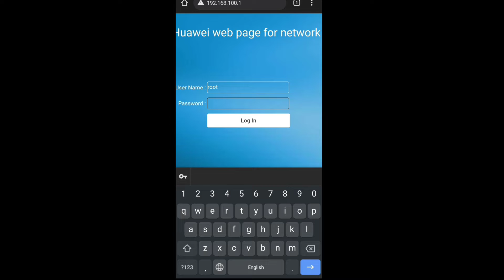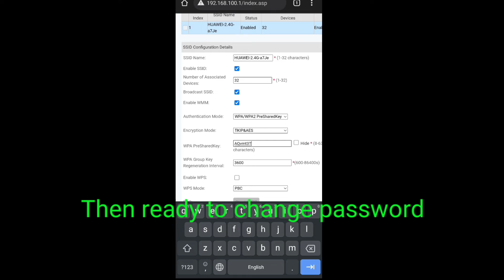How to Change Password for Converge